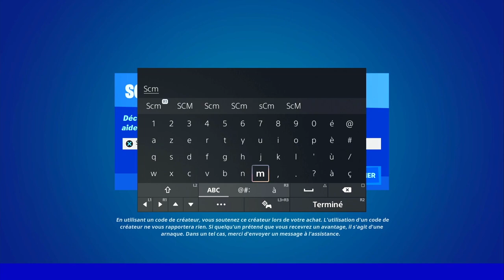GUIDE COMPLET DES DÉFIS QUÊTE DE LA SEMAINE 2 SAISON 3 FORTNITE, TUTO ASTUCE DÉFI QUÊTE CHAPITRE 3